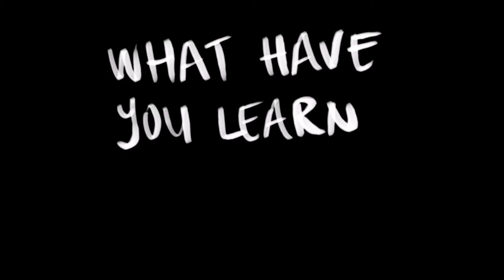No pooing for a month?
Have you gone a month without pooing? Without shampooing I mean ;)

Is it gross...or glorious?

Share photos of your hair and share your story!

Drop me a follow me if you'd like, or not, I don't really care. But it’ll be nice for you to leave some love/hate where necessary!